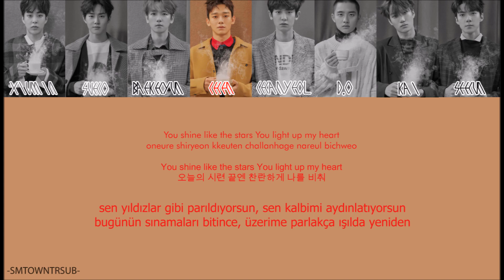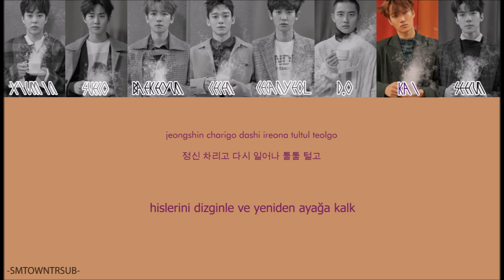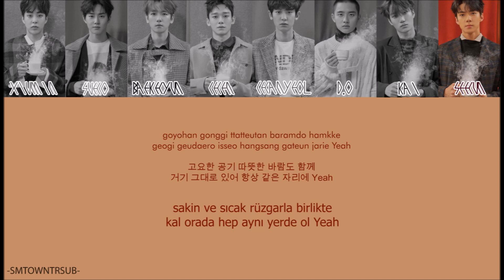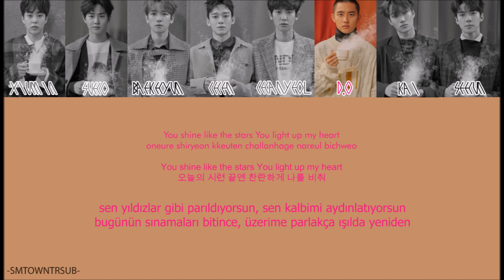EXO -- Been Through = Türkçe Çeviri = (Rom/Han/TR/Renk Kodlu)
Sanatçı: EXO
Albüm: Universe (Winter Special 2017)